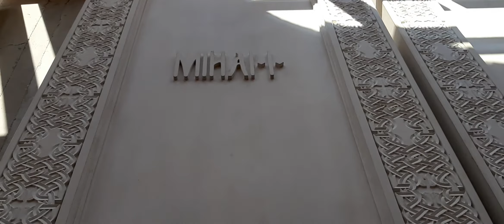Mormintele regilor României, la Curtea de Argeș